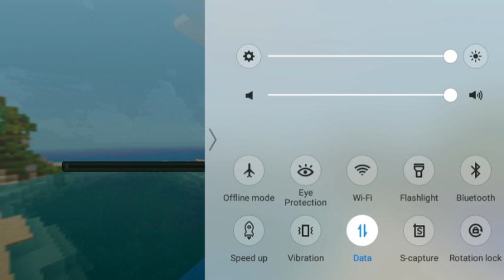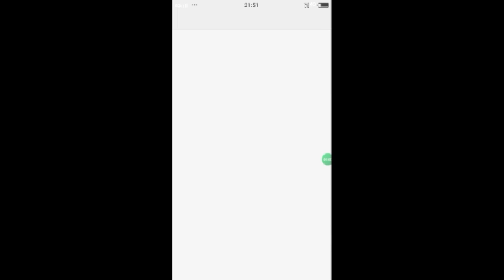Bee Craft survival gameplay